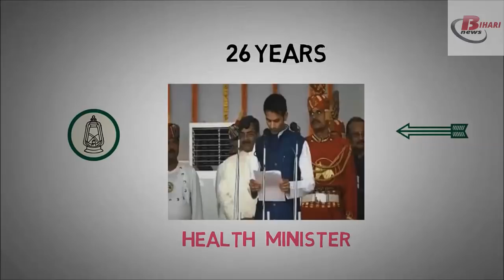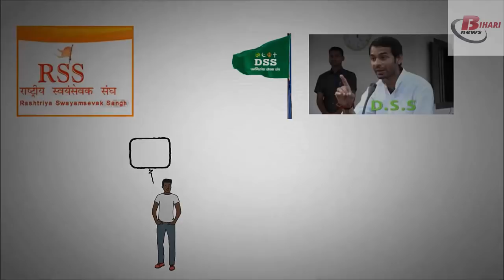Tejpratap Yadav Biography in Hindi.Untold story of Tejpratap Yadav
Tejpratap Yadav Biography in Hindi